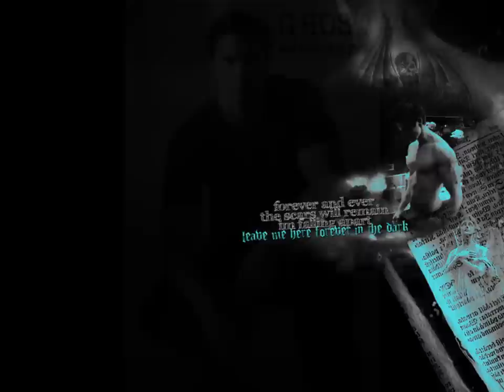Zak Bagans E.T.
got bord so i made this watch like enjoy...:) Bagans 4-eva